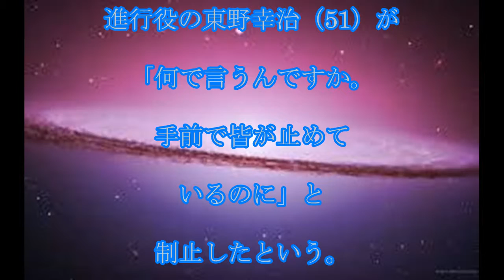松本人志,暴露,松本人志,テレ朝,「出禁」の,理由,暴露,東野,「何で言うんですか。皆が止めているのに」,話題,動画